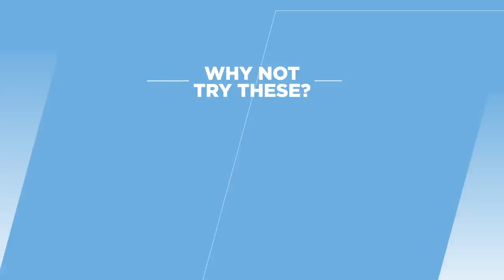Let's get to know Champions League starter CJ Egan-Riley!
He did amazingly in his debut last night against Sporting Lisbon as we made the quarter finals of the Champions League, so lets find out a bit more about our defender, CJ Egan-Riley!